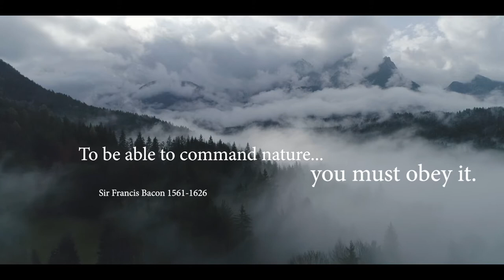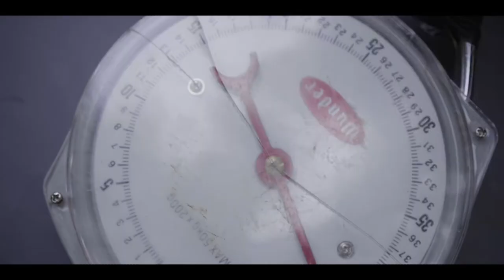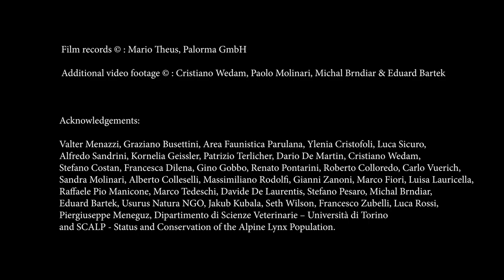LIFE Lynx: the return of the lynx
The lynx is the rarest mammal in Italy. The objective of the LIFE Lynx project is to prevent a new extinction of the species in the Dinaric Mountains and in the south-eastern Alps with measures of reinforcement and conservation. In three short films we will present the history of the lynx and research and conservation efforts. In this first video clip we tell the story of the disappearance, the first return and the objectives of the project.